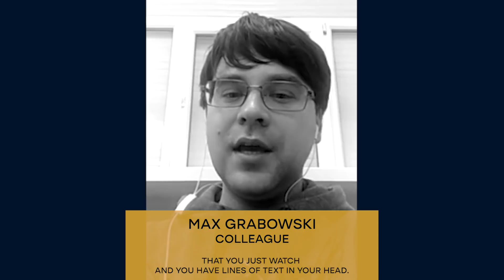Viсtor Dedov — MEDIA MEMORIAL DAY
Viсtor Dedov, chief director and senior operator of the Mariupol TV channel, died during the siege and barbaric shelling of the city by Russians.

Russia's unjust and barbaric war against Ukraine has been going on for more than two months and has taken many innocent lives. Among them are journalists and media workers. Starlight Media has created the first Media Memorial project to honor the memory of colleagues and show the stories of Ukrainian and foreign journalists who sacrificed their lives for the truth.